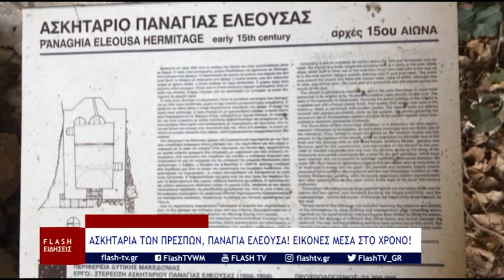Ασκηταριά των Πρεσπών, χωρίς λεωφορείο και σύνδεση με τη Φλώρινα οι Ψαράδες Πρεσπών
Ασκηταριά των Πρεσπών, Εικόνες μέσα στο χρόνο, χωρίς λεωφορείο και σύνδεση με τη Φλώρινα οι Ψαράδες Πρεσπών